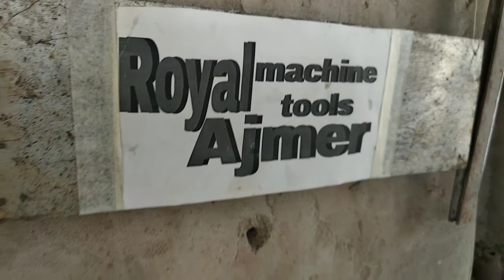ROYAL MACHINE TOOLS AJMER 💡 Royal furniture By RMT AJMER royal machine tools ajmer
How to make charpai!Royal machine tools ajmer !!Steel design!Iron bed design
Royal machine tools Ajmer
चारपाई कैसे बनाये!चारपाई कैसे बनती हैं!चारपाई बनाने का आसान तरीका!खाट कैसे बनाये